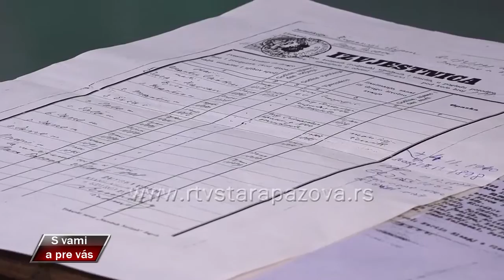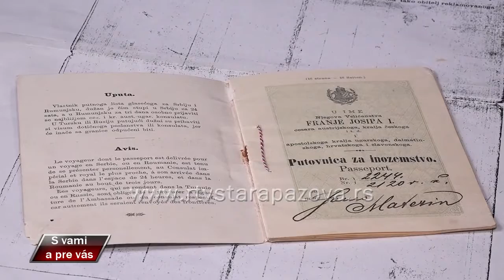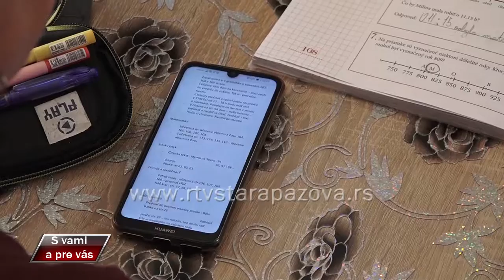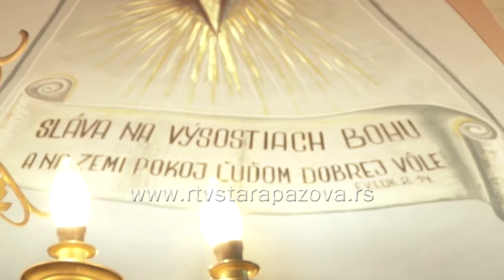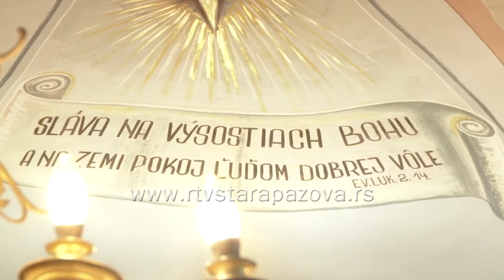S vami a pre vas 401